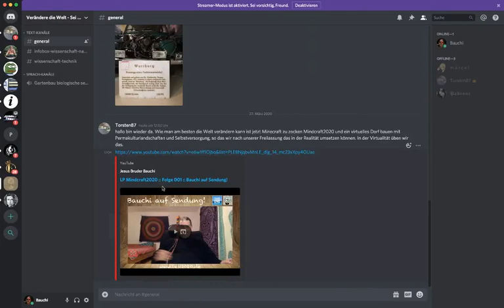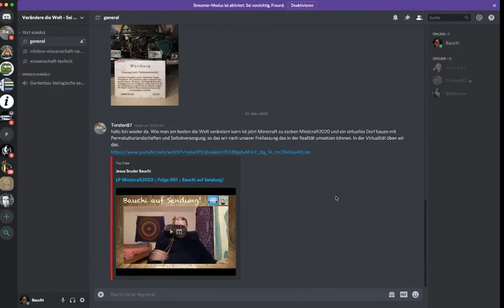Bauchi auf Sendung! :: Das Worst-Case-Szenario zu Hilfe nehmen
Wenn man um Schreckens-Propheterien nicht herum kommt, wie in diesen Tagen, an denen man damit regelrecht zugemüllt wird (vor allem von so vielen angeblich "Erwachten"), was kann man dann tun, um nicht völlig abzudrehen?